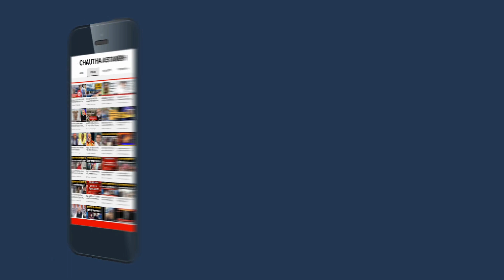राजा की समाधान यात्रा में समस्याओं की भरमार।CM Nitish।Samadhan yatra।Bihar News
देश का Online Web News Channel जो आपकी खबरों के लिए है. हम हमेशा जनता की आवाज बनकर, जनता के हित की आवाज उठाते रहेंगे। देश की तमाम बड़ी KHABAR के लिए देखते रहिए CHAUTHA ASTAMBH । देश की बड़ी शख्सियतों के INTERVIEW अब CHAUTHA ASTAMBH पर । इस भाग-दौड़ वाली दुनिया में खबरों से अपडेट रहने के लिए जुड़िये CHAUTHA ASTAMBH# के साथ । ► आप हमें अपने बहुमुल्य सुझाव या विचार भी इस मेल आईडी पर मेल कर सकते हैं, साथ ही अगर आपके पास किसी भी प्रकार की ऐसी Video या Viral Video हो जिसे आप देश-दुनिया को दिखाना चाहते हैं तो Video हमें मेल करें या whatsapp करें- 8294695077 पर ।